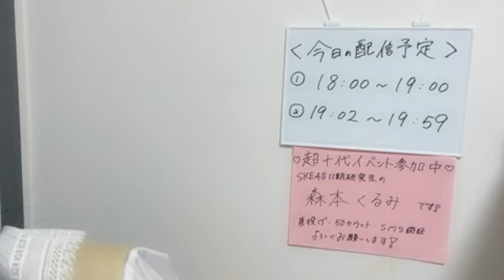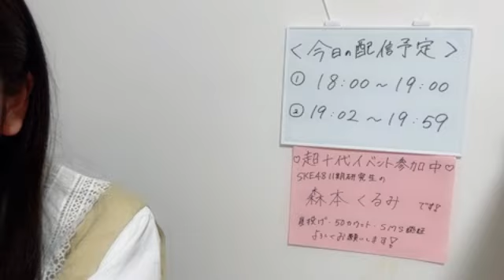森本くるみ (SKE48 研究生) SR 2023年 2月13日 18時51分